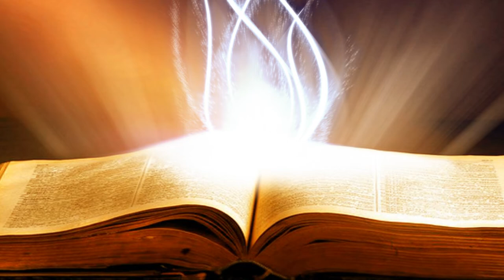Suy Niệm Lời Chúa : Thứ Ba, 29/10/2019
Thứ ba tuần XXX thường niên năm c: dụ ngôn về nước thiên chúa: hạt cải và nắm men vùi trong ba thúng bột